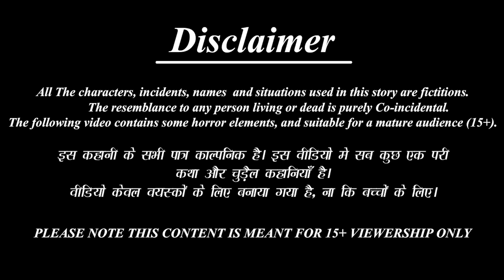शिव जी की बारात | Shiv Ji Ki Barat | Hindi Kahani | Bhakti Kahani | Bhakti Stories | Shiv Ji Shadi